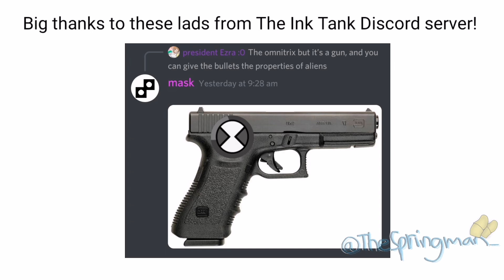A totally normal Ben 10 fan animation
who needs an dna alternating watch when you got a glock